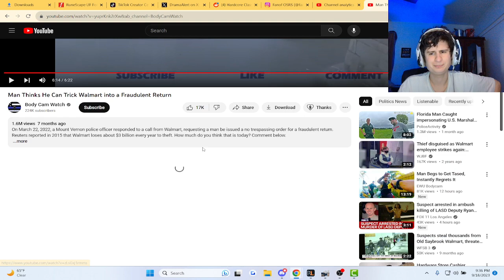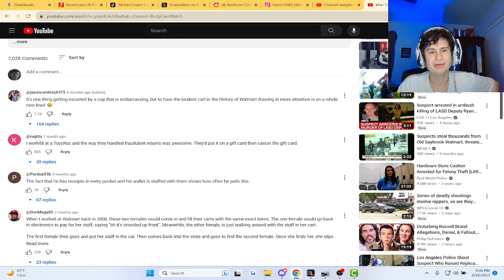Man Thinks He Can Trick Walmart into a Fraudulent Return | Reaction!